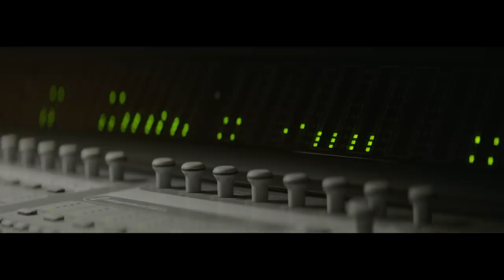Sean Leon - Guillotine (OFFICIAL VIDEO)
Directed by James Michael Chiang

Written by Sean Leon

Starring (in order of appearance) Sean Leon, Jordan Fall, Aliya Lucas.

Director of photography John Kerr, Produced by Mikayla Fasullo, 1st AD Jeff Hanley

Edited by Cam Lasovich

Hand #1 Peace Haje,
Hand #2 Mirian Njoh,
Hand #3 Sarah Camano,
Hand #4 Andrea Helenae.
Production Coordinator  Isabella Aspiotis
Ronin Operator  Dennis Grishnin
1st AC Nick Pietre
2nd AC Tom Wood
Gaffer Dakota Mazzucca
Swing Bryce Mercier
Key Grip Dillon Freel
Mixer Noam Fleischmann
BTS Stills Frank Lin
Choreographer/Movement Coach Alissa Coughlin
MUA Arielle Park
MUA Assistant Kathy Nguyen
Hair Nicky Era
Hair Assist Katharine West
Stylist Zannub Houssein
Stylist Assist Peter Chang
PA GavinQuinn
PA Max Whitworth
Colourist Roslyn Di Sisto
VFX Artist Lauren Rempel